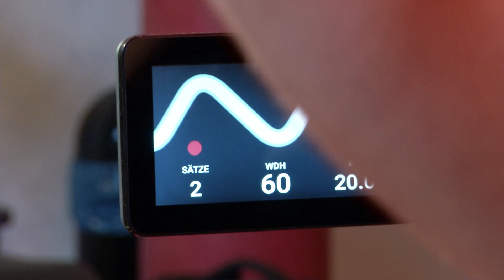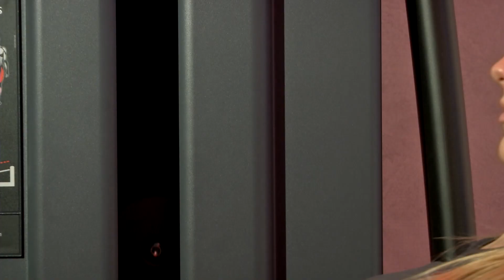Januar-Aktion im AlpGym FitnessCenter der RupertusTherme!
Schließen Sie im Januar ein Fitness-Abo ab und sparen Sie bis zu Euro 308,-.